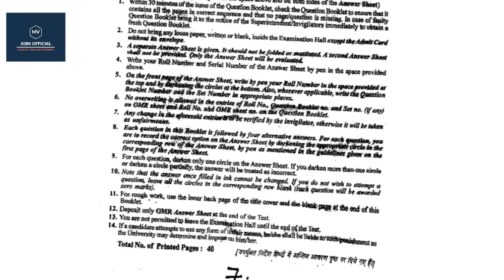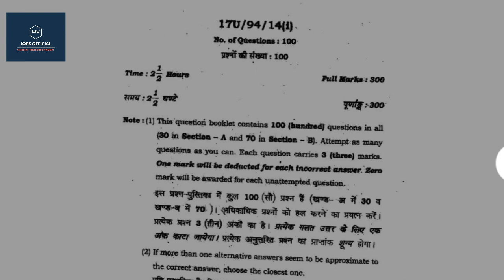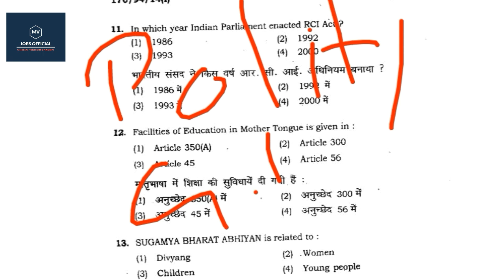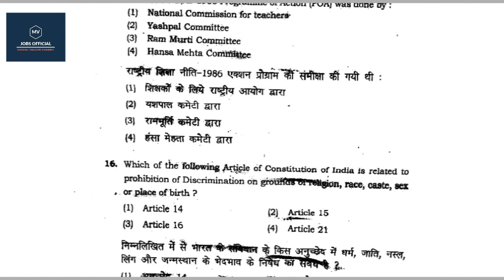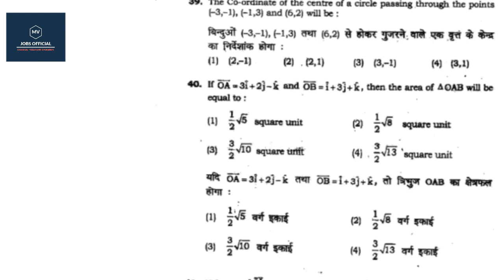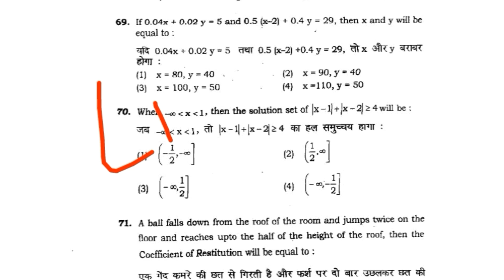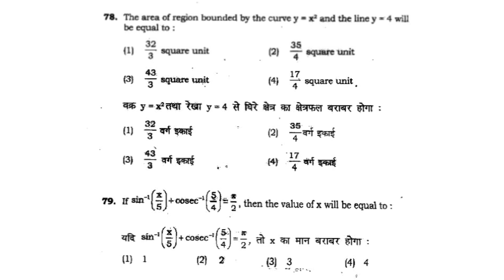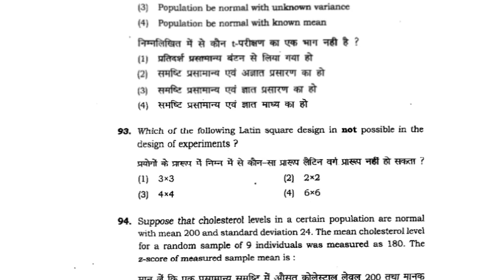BHU B. Ed MATHEMATICS 5k views की ऐसे करें तैयारी जाने कहाँ से आते है प्रश्न